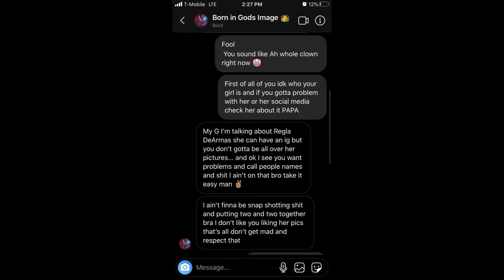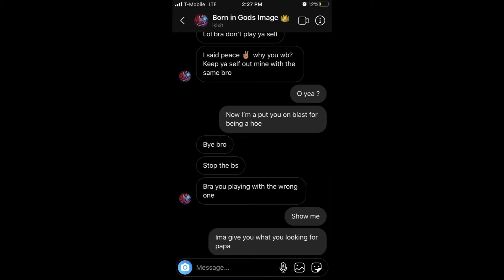Talk 2 Yo Boy Podcast Show Ep.29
Chief talks about the new era of LIKES on instagram.
Is it a flirt when somebody gives you a LIKE on I.G.?
Fuck niggas and Pussy niggas are the same difference.